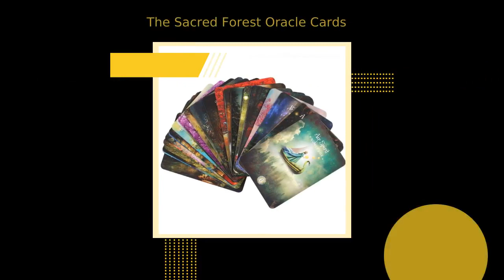The Sacred Forest Oracle Cards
The Sacred Forest Oracle card deck by Denise Linn includes a
52-card deck and 144 page guidebook. This deck opens the user's
inner self to expand and enlighten their spiritual journey.
Beautifully presented in a matching box.